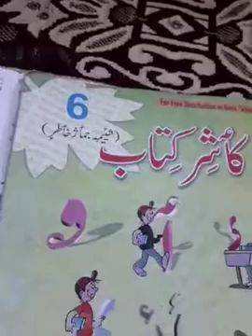11 July/Faesle /decision/part 3 /questions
Class 6th
Subject; kashmiri
Done questions of lesson Faesle/decision /part 3